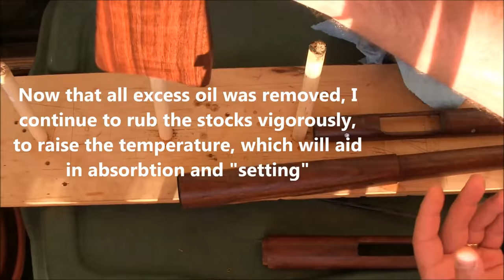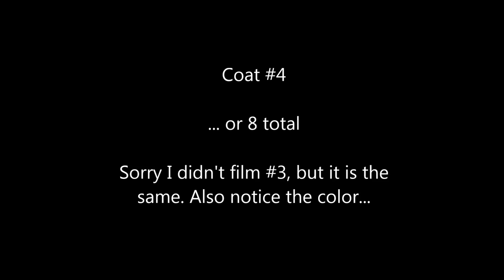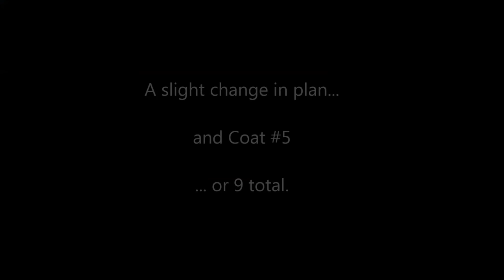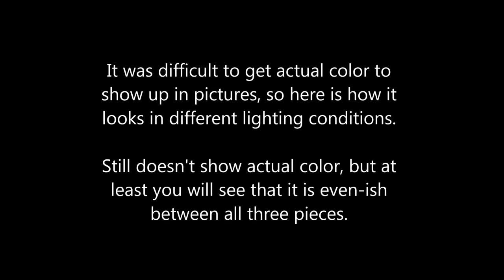Winchester 1895 Russian Musket Restoration - Part 12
In this part I finish applying oil to the stocks, and this project is nearly complete. Keep checking for more parts since I will be uploading more soon.